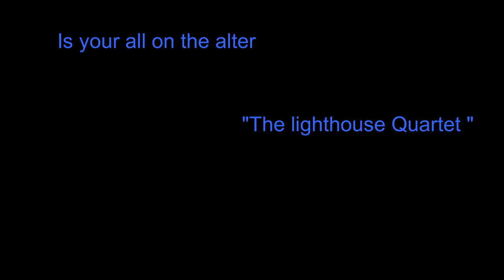Is your all on the Altar Hymn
Ephesians 5:19 Speaking to yourselves in psalms and hymns and spiritual songs, singing and making melody in your heart to the Lord;
Music Done by the Lighthouse Quartet.